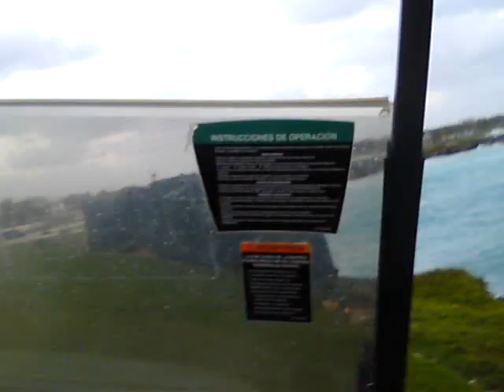MILLZY TV! - YOUNG MONEY in the DOMINICAN REPUBLIC PT. 2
LIL WAYNE, JAE MILLZ, MACK MAINE & T@, RACING ON GOLF CARTS IN THE DOMINICAN REPUBLIC.